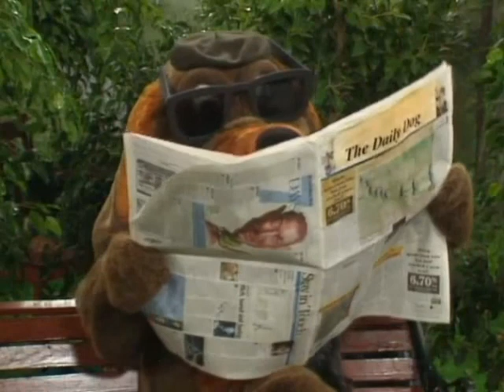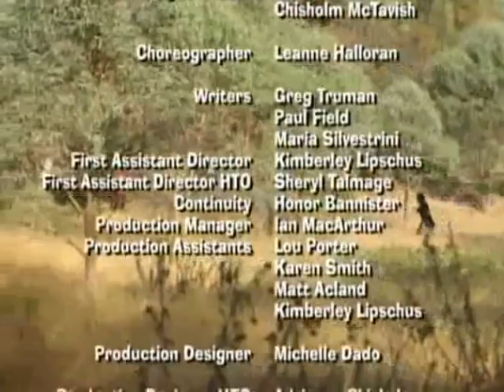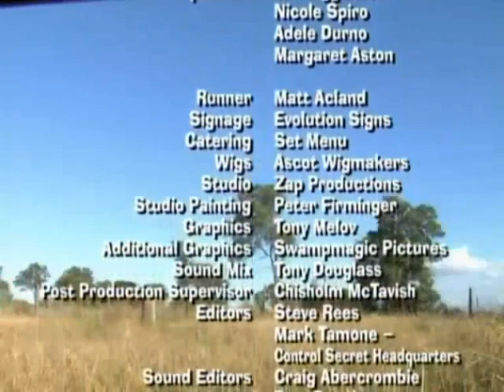The Wiggles | Lilly Lavender [Full Version]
Greg, Murray, Anthony and Jeff are busy cleaning Wigglehouse as the world's most beautiful movie star, Lilly Lavender, is set to choose one of the four Wiggles to turn into an international celebrity! Who will it be?! Join Henry the Octopus and his underwater friends for a hat parade, or maybe you'd like to have a picnic with Captain Feathersword in Pirate Park!

This is the full version of the episode with the “Wiggly Trivia” segment. It is only available on the iTunes AU version. Credit to Daniel Celano for uploading to archive.org